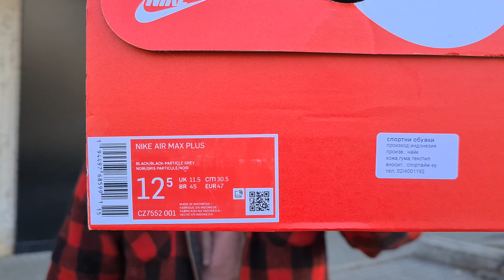AIR MAX PLUS - Black Particle Grey Vapour Green / "НА КРАК" / Ревю на обувки и мнение /